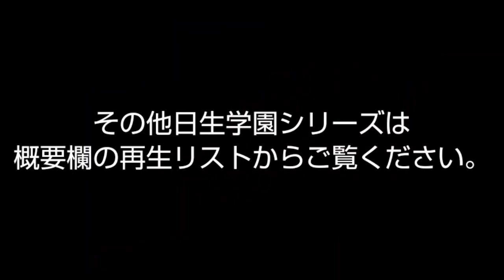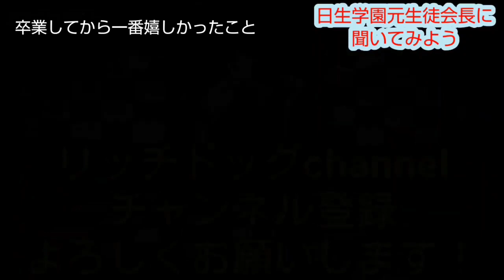元生徒会長が答える【日生学園】卒業後の思い出～大切なお知らせ┃日本一のスパルタ校┃ダウンタウン浜田さん、今田耕司さんの出身校┃高校･現在･女子･今･第一、第二、甲子園、野球部、応援歌、今、昔、やばい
毎週日曜は
ダウンタウンの浜田さんや今田耕司さんの出身校、高校として有名な日生学園のシリーズ！

今回もリクエストにお答えします！
日生学園の卒業生であり元生徒会長のペロリン山中が
【卒業後の仲間との再会】を語ります

･日生学園、ダウンタウン浜田さん今田耕司さん以外の出身 有名人、芸能人まとめ(出身校)

学校、思い出

■ミヤ
@richdog_miya（twitter）

世の光と生きよ